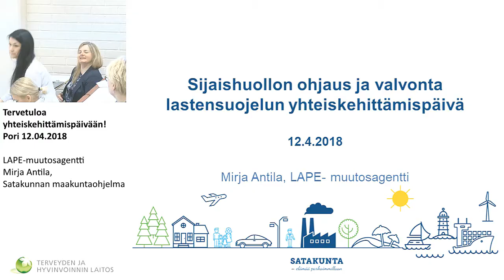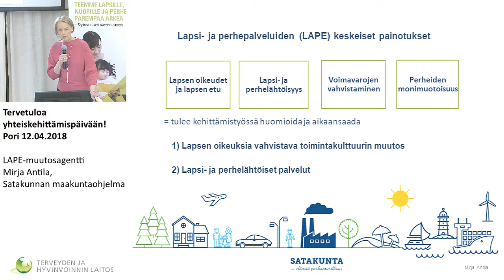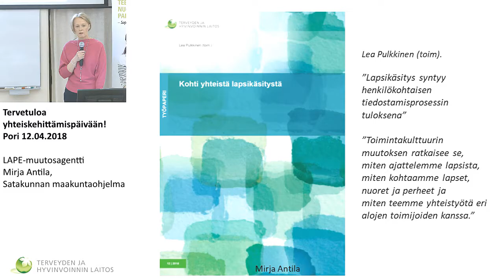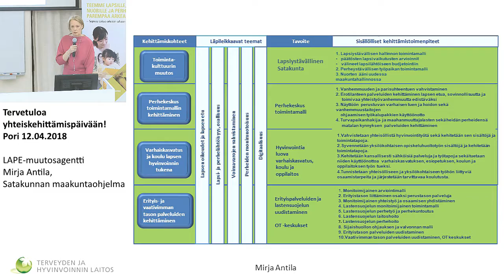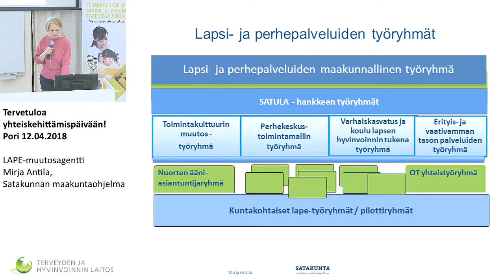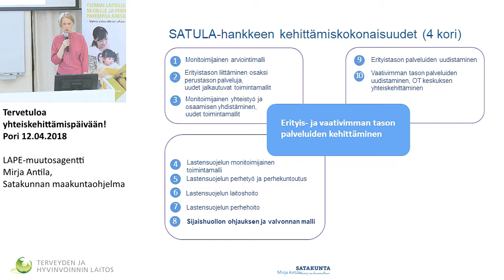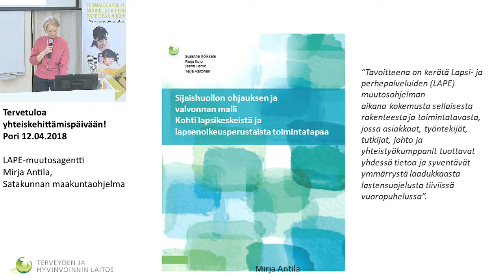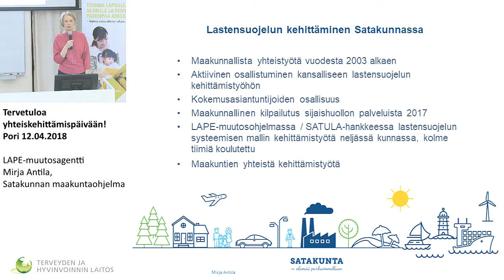Tervetuloa yhteiskehittämispäivään Poriin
Sijaishuollon ohjaus ja valvonta – lastensuojelun yhteiskehittämispäivä 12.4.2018 Porissa

Tervetuloa yhteiskehittämispäivään!
LAPE-muutosagentti Mirja Antila, Satakunnan maakuntaohjelma